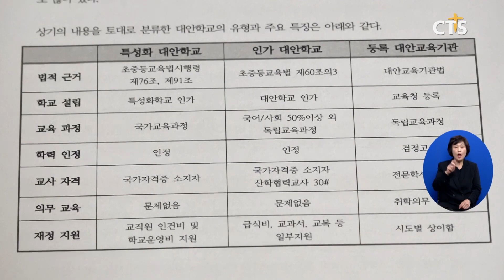한국 국제형 대안교육 연합, 제1회 학술 포럼 개최 (이한승)ㅣCTS뉴스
한국 국제형 대안교육 연합이 제1회 학술 포럼을 개최했습니다.

포럼에서는 숭실대학교 숭실 평화통일연구원 함승수 박사가 ‘현 한국 기독교 학교 교육 상황과 정부 교육정책의 변화 방향’을 주제로 발제했습니다.

함승수 박사는 대안학교의 법적 쟁점과 대응 방안을 설명하면서 “기독 대안학교를 향한 관심과 위기의식이 이 땅에 기독 대안학교의 정체성을 회복하고 온전한 기독교 교육이 이뤄질 수 있는 새로운 토대가 되길 바란다”고 전했습니다.

이어 한국 국제형 대안교육 연합 이명화 이사장을 비롯해 감사인 한장순 메데어 한국 대표, 벨헤이븐대학교 안세진 부총장 등이 참여해 토론을 진행했습니다.